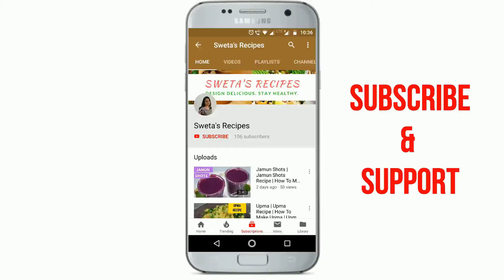Sprouted Matki - Sprouted Matki Recipe - Matki Sprouts Recipe - Sprouted Matki Breakfast Recipes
[SERVINGS] - 2

[INGREDIENTS]

1 tsp mustard seeds
1 tsp salt (or as per taste)
1/2 tsp turmeric powder
1/2 tsp red chili powder
1/4 tsp asafoetida
1/2 lemon
4-5 garlic cloves (finely chopped)

[SPROUTED MATKI METHOD]

Take matki into the bowl, add some water and soak overnight
Filter out the soaked matki using a sieve
Take out the soaked matki into a clean kitchen towel
Tie the opposite edges of the towel with each other
Put the towel into the bowl, cover and rest overnight
Sprouted matki is ready
Add some oil into the pan and heat on a medium flame
sauté
Add sprouted matki
Stir
1/2 tsp red chili powder
1 tsp salt (or as per taste)
1/2 lemon juice
Stir
Add a glass of water
Cover and let it cook for 15-20 minutes
Sprouted Matki recipe is ready to serve..!